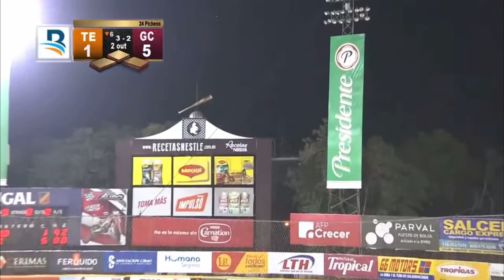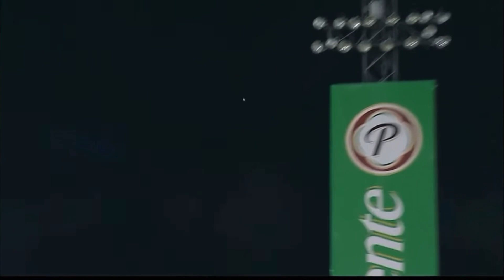Carlos Peguero | GRAND-SLAM | CUADRANGULAR | Tercero de la temporada 🐎💯🔥